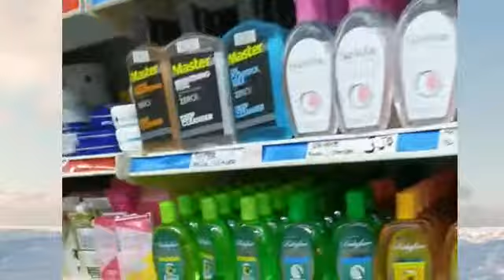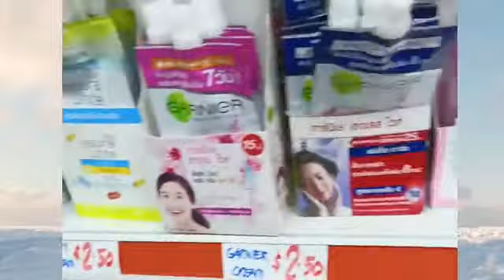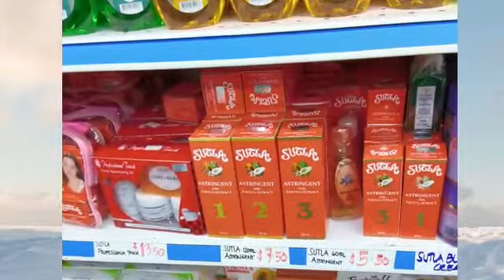Buying some stuff in Thomson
Laban jud  ta.. ky pobre ta